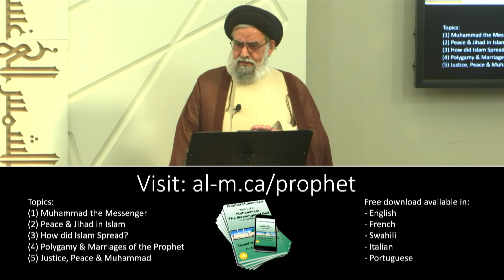5 Traits to Pursue from Imam Ali; Filtering Knowledge Sources - Maulana Syed Muhammad Rizvi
- Imam Ali's advice of 5 things which we should seek out as a Muslim
- Explaining each aspect in detail and the meaning behind them
- Highlighting the 3 main categories covered in the 5 points
- Balancing the encouragement of seeking knowledge from wherever possible, even non-Muslims, while also making sure to filter and use caution with all sources of knowledge
- Discussing a controversial individual, Waseem Rizvi, and his unfounded claims that 28 verses of the Qur'an are not legitimate due to 'promoting terrorism and violence'
- Addressing his additional claims against the Prophet himself
in 5 booklets on the Prophet Muhammad and topics including: (1) Muhammad the Messenger (2) Peace & Jihad in Islam (3) How did Islam Spread? (4) Polygamy & Marriages of the Prophet (5) Justice, Peace & Muhammad. Available free in English, French, Swahili, Italian, Portuguese